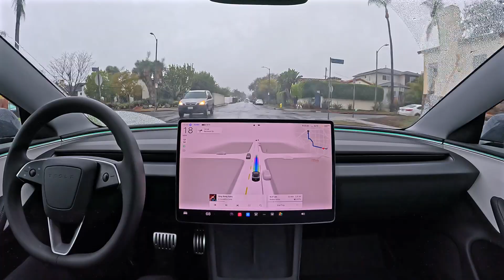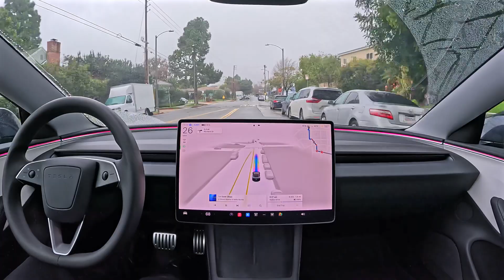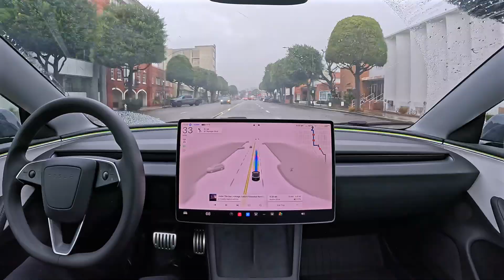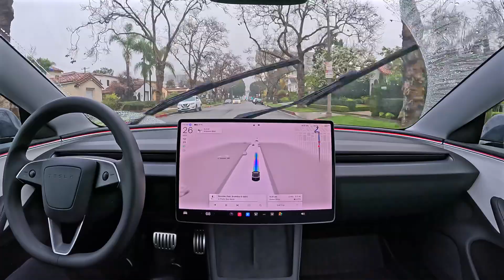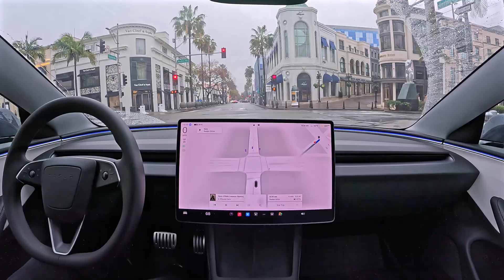Tesla FSD 13.2.6 Drives to Rodeo Drive on a Rainy Day with Zero Interventions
Tesla Full Self-Driving (Supervised) 13.2.6 drives to Rodeo Drive on a rainy day with zero interventions

Raw 1x speed footage: